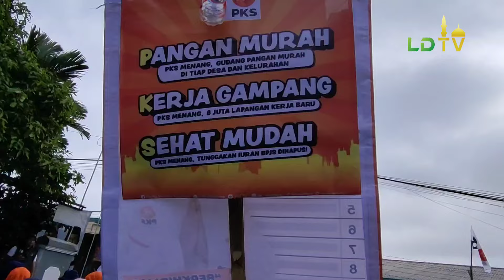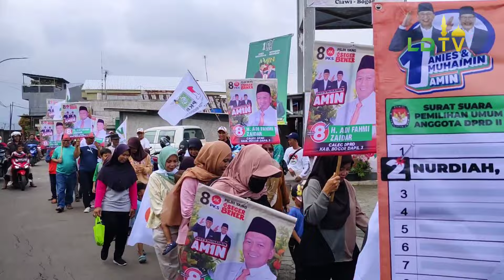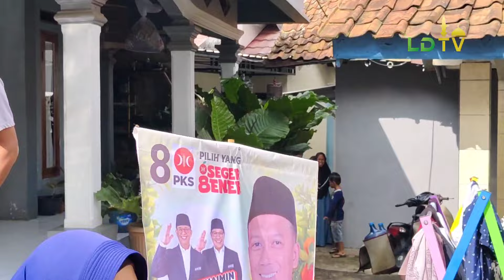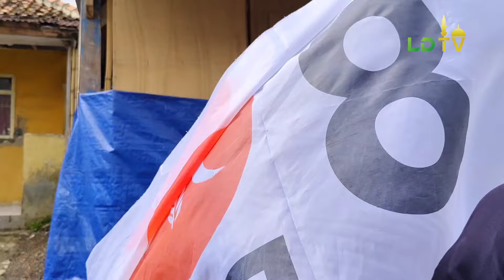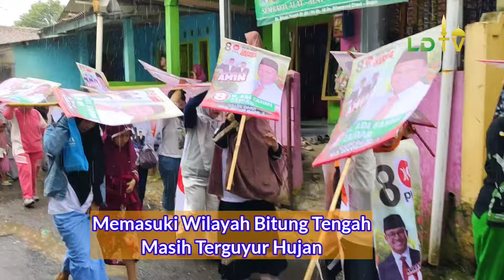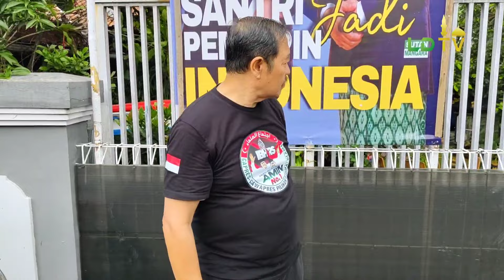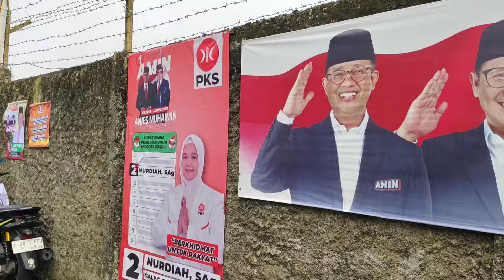AKSI JALAN SEHAT KELILING KAMPUNG UNTUK GAUNGKAN SEMANGAT PERUBAHAN DAN AJAK WARGA PILIH 01 AMIN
AKSI JALAN SEHAT KELILING KAMPUNG UNTUK GAUNGKAN SEMANGAT PERUBAHAN DAN AJAK WARGA PILIH 01 AMIN di Desa Bitungsari kecamatan ciawi kabupaten bogor pada hari minggu tanggal 28 Januari 2024.
adapun semua peserta sukarela dan tidak bayar, hanya ingin merasakan perubahan berarti bagi rakyat kecil